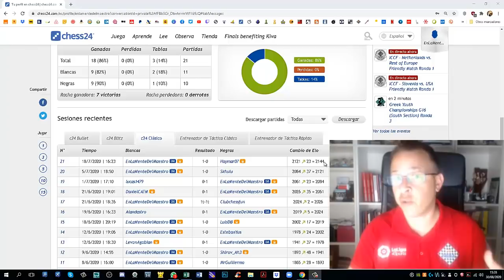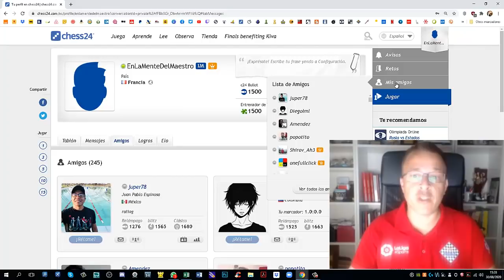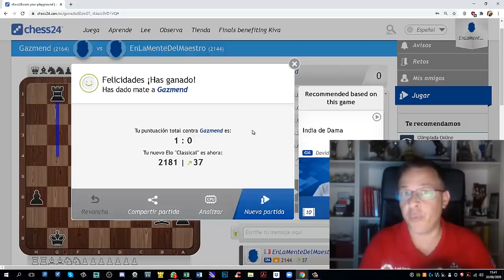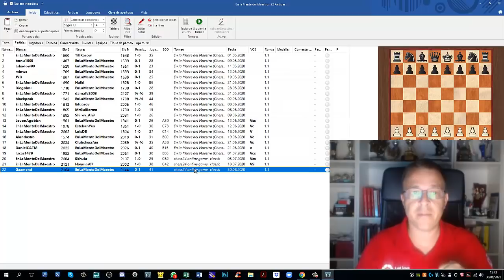En la Mente del Maestro #22 | Defensa India de Dama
Video número 22 en la sección de "En la Mente del Maestro" en colaboración con @Chess24. Juego partidas de 15 minutos clásicas en directo y luego analizo la partida y aprendemos todos juntos.

Software: Camtacia, Chess24, Chessbase